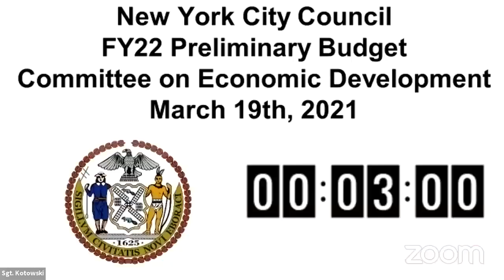Economic Development... NYCC REMOTE ECODEV 03192021 Wed 24 Mar 2021 19 14 09 0000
Committee on Economic Development 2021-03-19T00:00:00 10:00 AM REMOTE HEARING (VIRTUAL ROOM 1) null

 KEY: null

 ID: 18490

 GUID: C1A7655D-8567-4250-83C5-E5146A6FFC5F